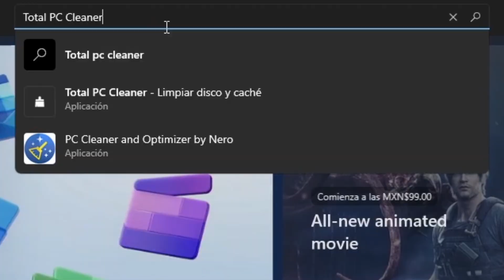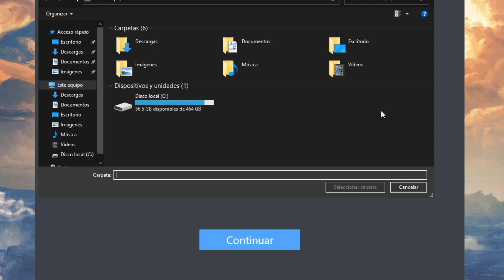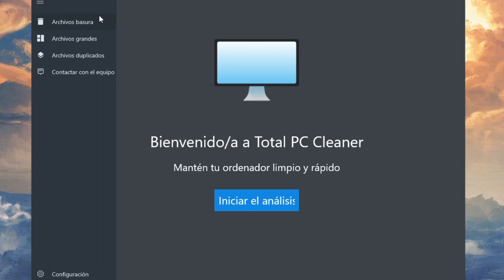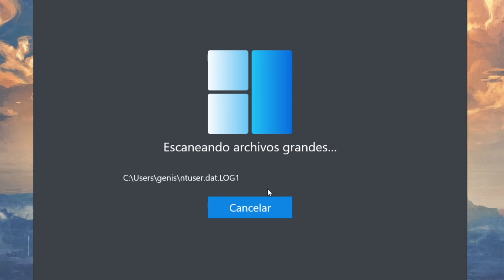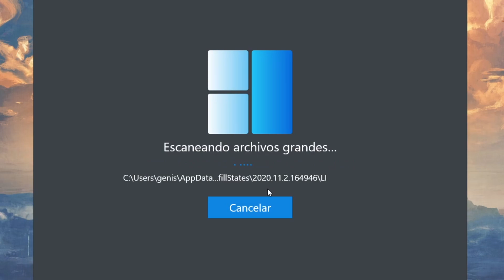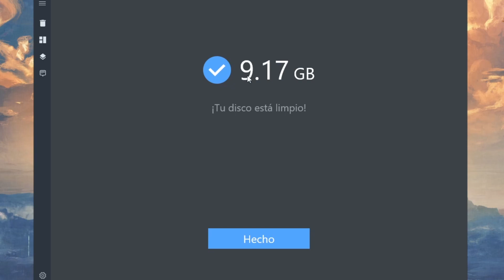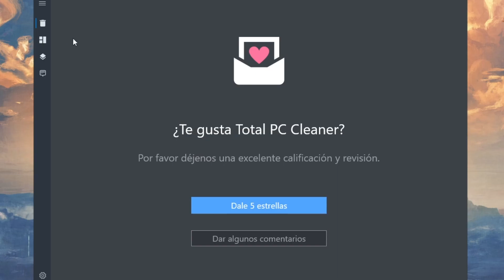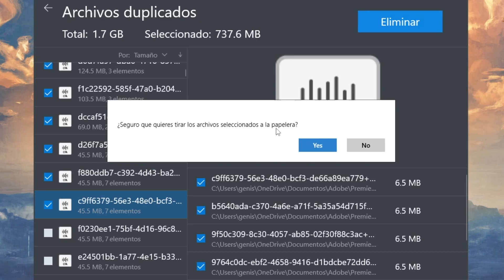TIENES que ELIMINAR ESTO si QUIERES MEJORAR TU PC 🚀 (Mejora tu rendimiento)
Hola chicos y chicas de Youtube en esta ocasión les traiugo un video donde les enseñaré como tener el mejor rendimiento para tu pc acelerando tu windows ya que limpiaremos a fondo tu pc con un programa oficial para windows que te ayudará a tener más fps y eliminar el delay de tu pc.

TAGS (Ignorar)